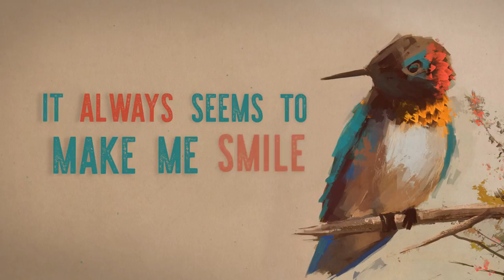Hummingbird - BUUDROW - Lyric Video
Lyric Video for Hummingbird, by BUUDROW